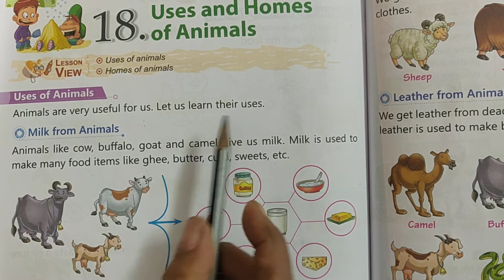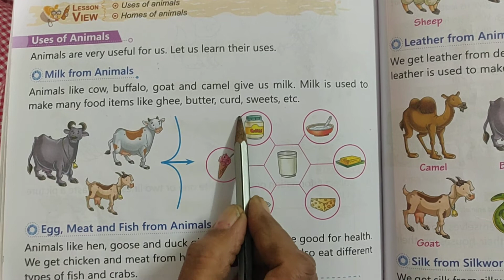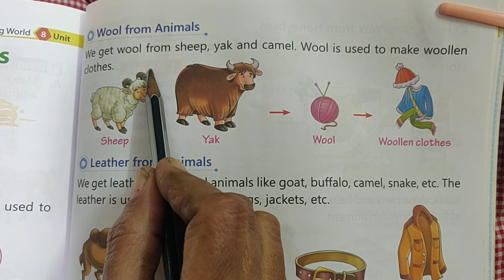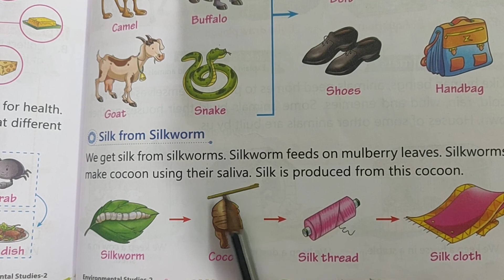Uses and Homes of Animals Part 1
Part 1 of EVs chapter
Me and my world
Pathfinder Publications